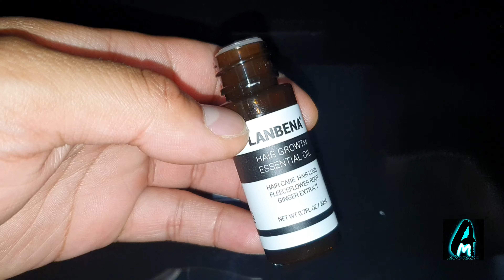Lanbena Hair Growth Essential Oil (Review)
AliExpress Purchase Link:

Amazon Purchase Link: